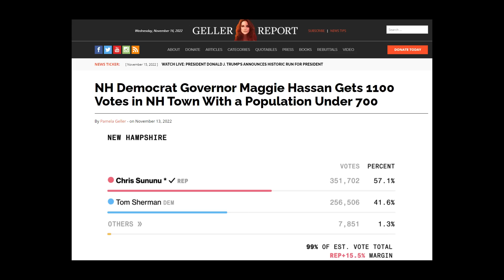川普再次參選是凶是吉？《建民論推墻1827》